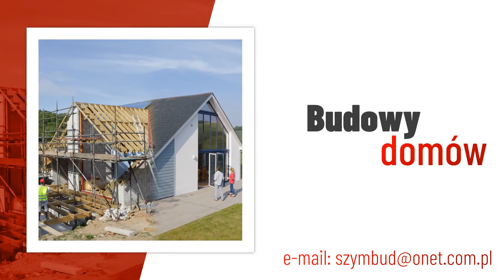Ocieplanie poddaszy Szkarada Daniel Szymczak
Daniel Szymczak jest właścicielem firmy, która świadczy usługi murarskie i wykończeniowe. Jej siedziba znajduje się w Szkaradzie, na terenie województwa mazowieckiego.

Firma zajmuje się głównie wykańczaniem domów jednorodzinnych i lokali usługowych. W skład prac budowlanych wchodzą usługi dekarskie, montaż pokrycia dachowego, montaż rynien, czy ocieplanie poddaszy. Firma wykonuje także elewacje, zajmuje się murowaniem i tynkowaniem. Dekarze naprawiają także zniszczone dachy i przeciekające poszycia.

Wykończenia mieszkań i domów pod klucz to także kładzenie nowych gładzi gipsowych i szpachlowanie ścian oraz sufitów. Ekipa remontowa zajmuje się malowaniem i tapetowaniem. Odpowiednio przygotowuje grunt i powierzchnie ścian do prac glazurniczych, czy montażu paneli.

Zapraszamy do skorzystania z usług firmy ze Szkarady.